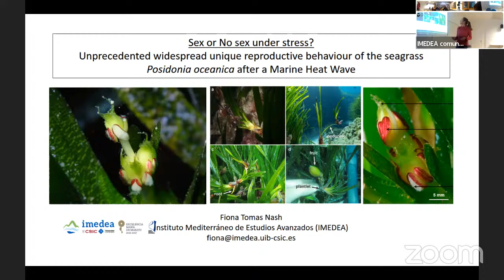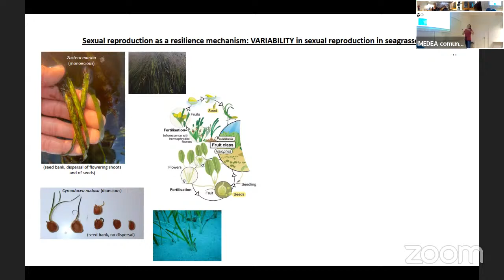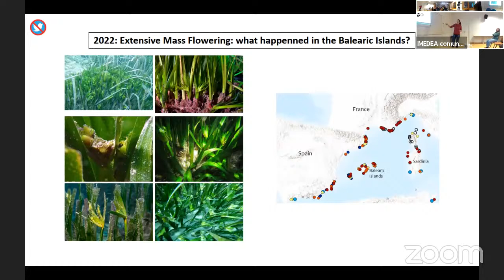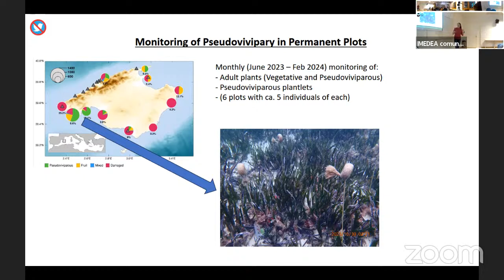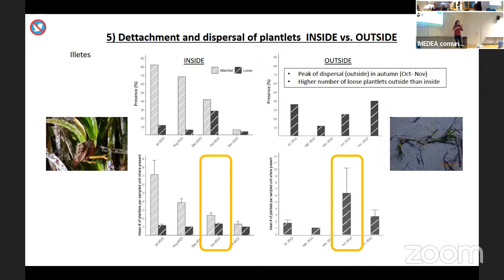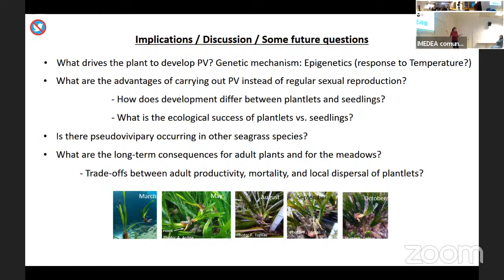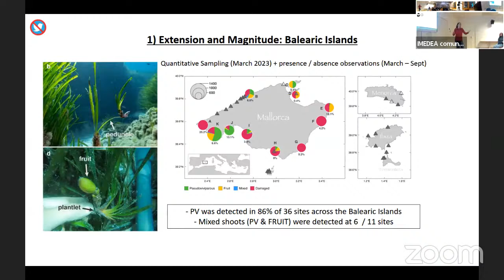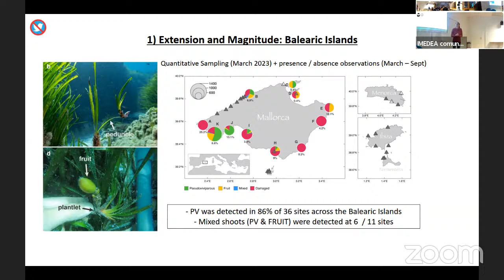Sex or no sex under stress? Unprecedented unique reproductive behaviour of P.oceanica, F. Tomas-Nash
Sex or no sex under stress? Unprecedented widespread unique reproductive behaviour of the seagrass Posidonia oceanica after a marine heat wave

Fiona Tomas-Nash
08/03/2024

Warming can have dramatic effects on plant phenology and reproduction, with important consequences for reproductive output, plant survivorship, or species dispersal. In seagrasses, vegetative growth through clonal expansion is generally the dominant strategy for meadow maintenance, expansion and recovery, with sexual reproduction strongly differing amongst species, being rare for some, and some times associated with disturbance. Even rarer is the occurrence of pseudovivipary, an uncommon phenomenon in the plant realm, which has only been reported twice before in the marine environment as highly localized phenomena associated with environmental stress. Pseudovivipary is an asexual reproduction strategy whereby plantlets replace sexual reproductive structures, leading to the maintenance of the maternal clones. In summer of 2022, the Mediterranean Sea underwent unprecedented warming, and, associated with it, we observed extensive flowering (100% of sites) as well as pseudovivipary across numerous (greater than 85 % of 36 sites) Posidonia oceanica meadows along the Balearic Islands. Our results support the notion that P. oceanica flowering is triggered under high warming but also, and importantly, this is the first time ever that pseudovivipary is reported across so many locations in a marine plant, and the fate of these plantlets is being monitored by assessing development, survivorship and dispersal through time. Considering the negative impacts that warming can have on seagrass ecosystems, the discovery of widespread pseudovivipary is a critical aspect to consider for understanding mechanisms of resilience in seagrasses.